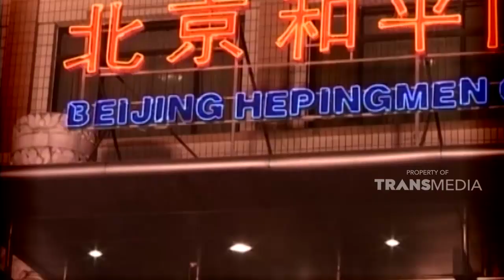Jangan lupa mencicipi aneka kuliner ini di negeri Tirai Bambu | JELANG SIANG